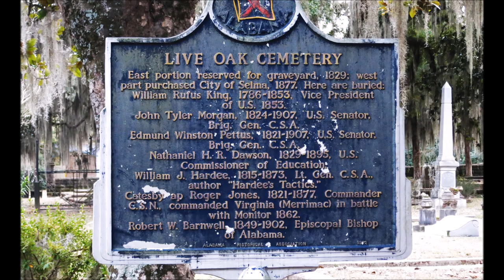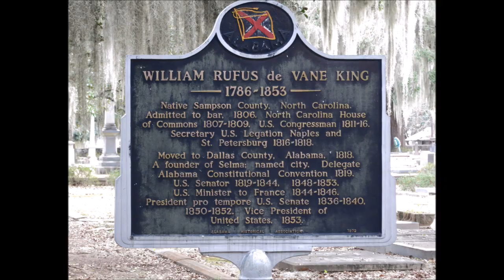Live Oak Cemetery at Selma, AL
This is one of the few cemeteries in the South that are on the National Register of Historic Places. Visitors who stroll beneath the ancient oaks and magnolias draped in Spanish moss in this historic cemetery will find glory, humor, and sadness in the lives whose stories are told here. Many historic Selmians are buried on these grounds including William Rufus King, founder of Selma, U.S. senator and vice president of the United States; Benjamin Sterling Turner, Alabama's first black congressman, and more.